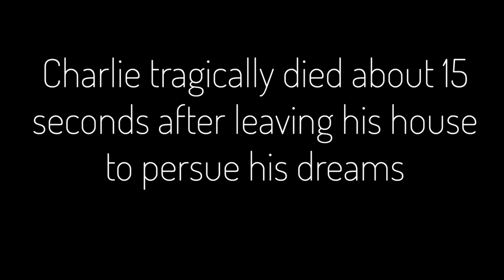Grounded Documentary - The Tragic Life of a Weevils in Grounded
Have you ever wondered what life is like to be a weevil? Well this distressing short documentary gives you a heart-breaking look into their lives as it follows Charlie, one of the last remaining weevils of his kind and the struggles he goes through in day to day life.

Shout out & recommendation to Blitz, Fynnpire, Mediocre Milton & Lastborn Craydon for making fun, interesting Grounded Content: